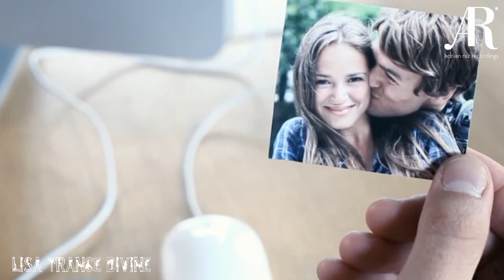Xtigma & Paulina Dubaj - Should've Known Better (Two&One Remix) [A&R]►Video Edit ♛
There is no denying that A&R Knows the formula for successful vocal trance..and by far Raz's label beats them all hands down..I would make a video for every single one , but as we know all the tracks tell a story in the lyrics..and its always hard to find the right footage.. not every track should be nature,and time lapse footage..
I think it was so cool Raz called me his Ambassador for his label..and I am proud to do so...enjoy this amazing remix by two and one..since it did so well here on YT with a much shorter version..but since i can use my voice clip in the track..i can deliver you a longer version...enjoy :)

Labels Adrian & Raz Recordings

1.Should've Known Better Xtigma's Winter Mix
Xtigma, Paulina Dubaj, Xtigma
2 Should've Known Better Two&One Remix
Xtigma, Paulina Dubaj, Two&One
3 Should've Known Better Original Mix
Xtigma, Paulina Dubaj
4 Should've Known Better Dub Mix
Xtigma, Paulina Dubaj
5 Should've Known Better Two&One Dub
6 Should've Known Better Xtigma's Winter Dub

~~Lyrics~~
You want me to share what I feel inside
And when I do, you don't wanna hear
I think you might have had me down
For someone I'm not

And full of dirty looks, I know
But I can't help feeling
I'm taking a ride, in a bad mistake

Than to take the fall
I should've known better
To wanna have it all

Should've seen the warning signs at the door
When you said you could never love again
But I was too blind to see

Xtigma & Paulina Dubaj - Should've Known Better Master of intricate & forward thinking trance music producer Chris Bolton aka Xtigma is back with a new Vocal track collaborating. This time with Dutch singer songwriter - Paulina Dubaj (pronounced Dubai - like the city-state in the United Arab Emirates) and this is her Trance debut. "Should've Known Better" is fuelled with warm beats, sun-rise melodies and energy Xtigma's discography includes originals and remixes on such high profile Labels as Spinnin, Black Hole, Armada, Garuda and Vandit. WWW FACEBOOK TWITTER WWW FACEBOOK TWITTER YOUTUBE